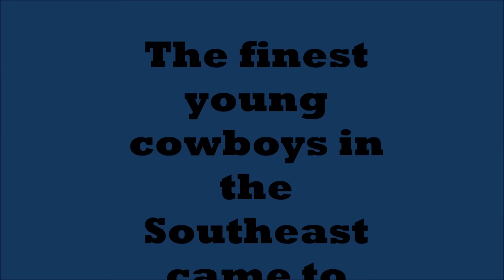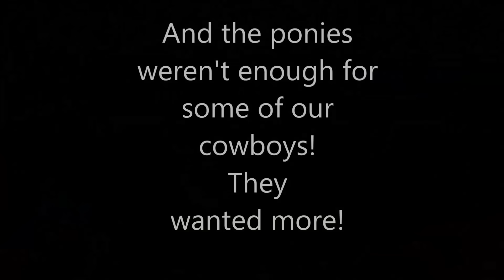Southeastern Circuit Mini Bareback Finals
The Boys of the Southeastern Mini Bareback Circuit battle for their last chance at a spot in the 2016 Las Vegas World Finals.